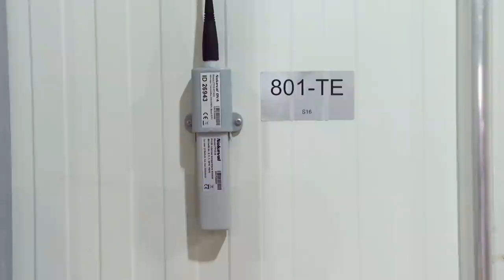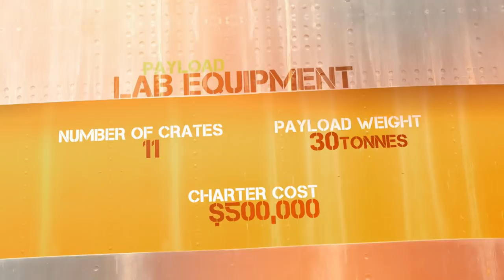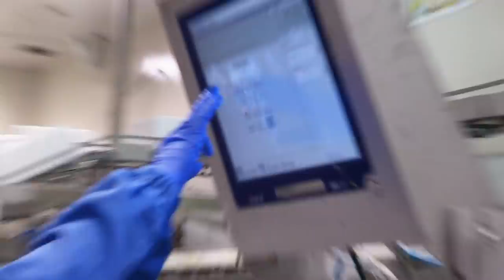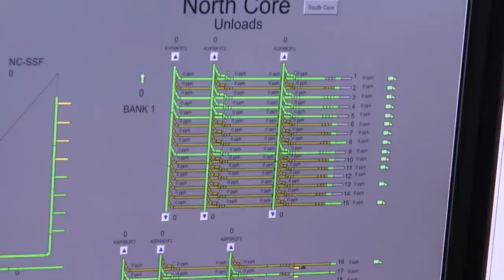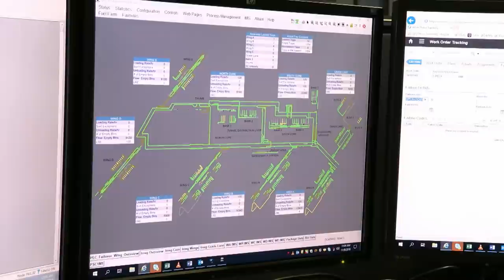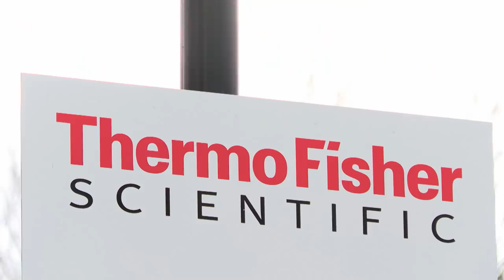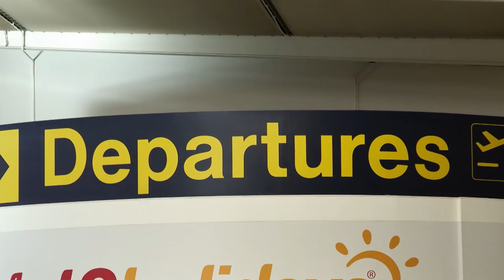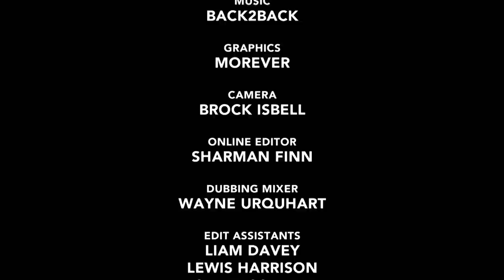Gigantic Air Freighter - Antonov 124 & the Best Cargo Cool Facility | Mega Air | Free Documentary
Mega Air - Episode 2: Gigantic Air Freighter - Antonov 124 & the Best Cargo Cool Facili | Logistics Documentary

We follow every astonishing step of the 36-hour delivery of salmon from the Norwegian arctic circle to sushi diners in Japan, via Finnair’s state-of-the-art cargo cool facility. The gigantic air freighter, the Antonov 124, delivers 30 tons of life-saving pharmaceutical manufacturing equipment. And a trailblazing airport boss goes on one of her infamous airport walkarounds.

Mega Air dives deep behind the scenes of the incredible 6 trillion-dollar air freight industry.  Meeting the people, gasping at the extraordinary processes, rejoicing in the peculiar and celebrating some of the more mind-boggling items, transported in aircraft that beggar belief.